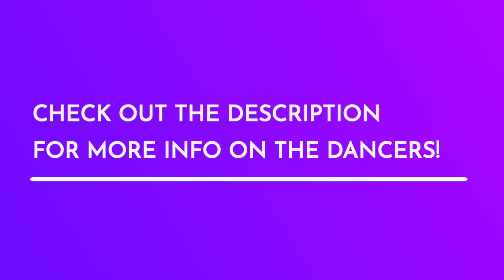The FINAL Lindy Hop CONTEST of 2005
The Rhythmic Arts Festival was an event held December 29th 2005-Jan 1st 2006 in San Diego, California.  It ran for several years. The event was directed by Chance Bushman who now teaches in New Orleans

For our exclusive instructional videos, music playlists, and dance inspiration blog check out